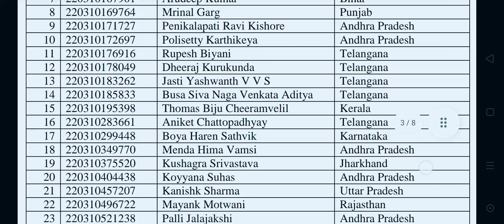JEE MAINS 2022 TOPPERS.